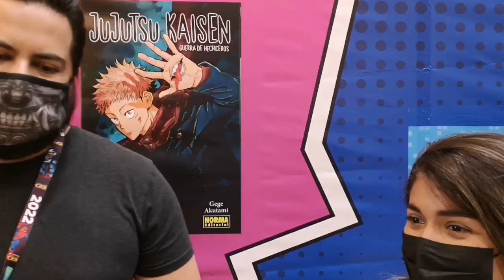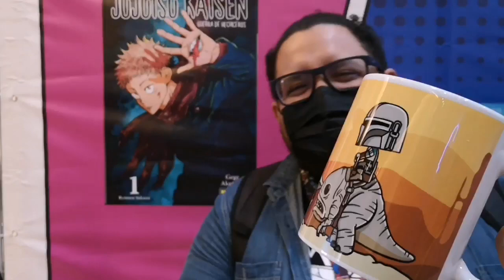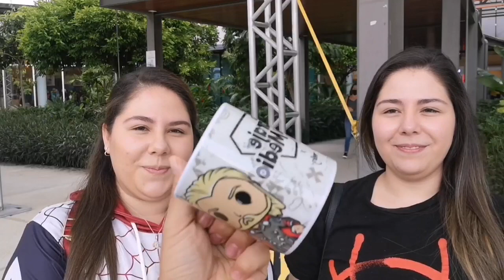la Gran Trivia Geek en la Comic Con Costa Rica C2CR - todos los participantes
Nos fuimos a poner a prueba los conocimientos geeks de los asistentes a la Comic Con Costa Rica. En este video complilamos todas las participaciones a lo largo de los dos días.

Recuerden que el Garaje del Medio es tienda digital Geek de Costa Rica: